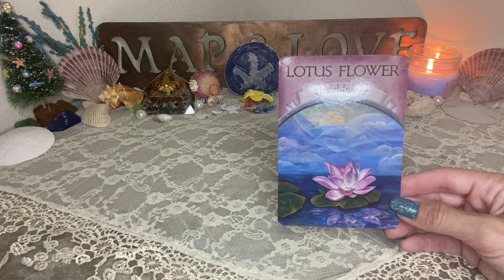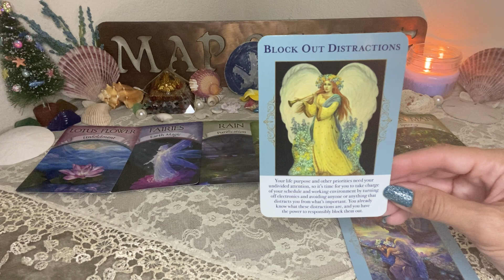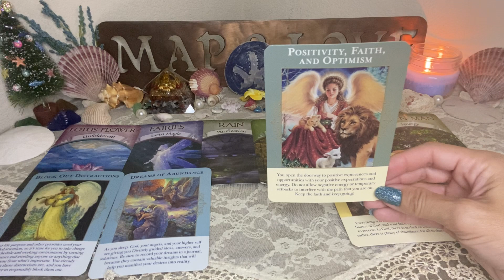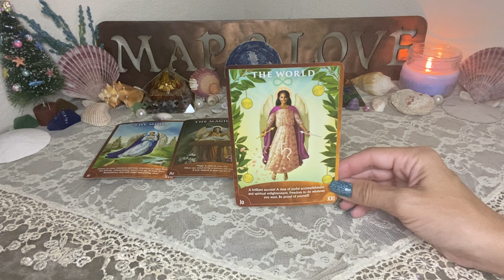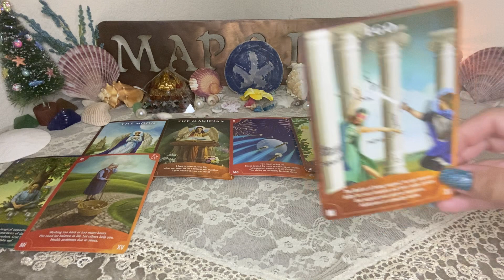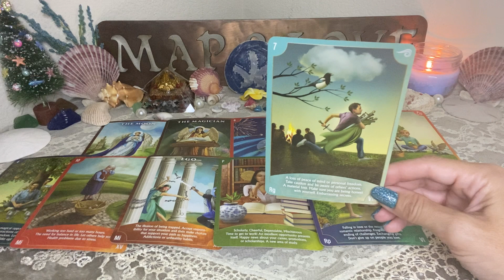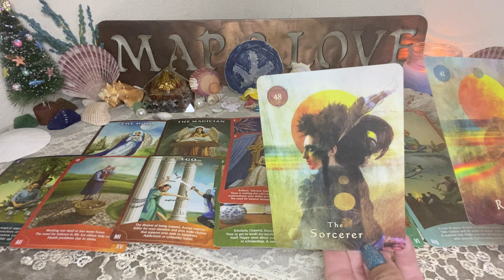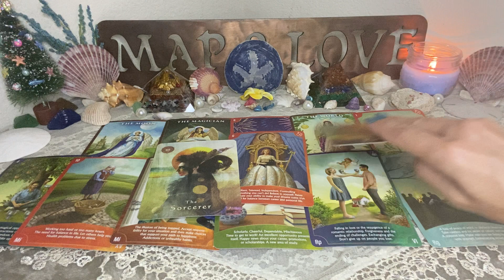Reconciling the Darker Aspects of Self ~ Don’t miss what you have been wishing for DM & DF Weekly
Remember time is an illusion and energy is fluid. This may have already happened, is happening now or will happen. Listen to your inner guide and take what is true for you.

Katherine Nichole
BS Kinesiology
Wellness Coach
Reiki Master
Theta Healer
Ordained Minister